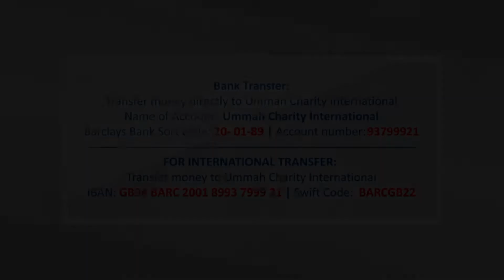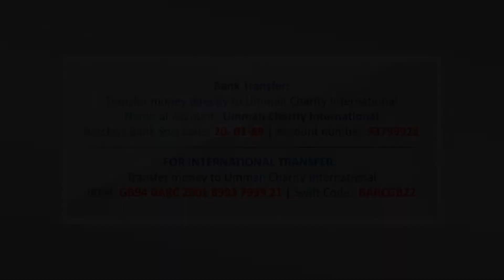Rescue Operation In Sindh | Pakistan Flood 2022 | Team UCI Working Day & Night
Rescue operation continues in different parts of Sindh to shift victims to safe spots. Our team is on the ground to provide relief to as many sufferers as possible. Join the cause by donating as much as possible to bring them back to life!